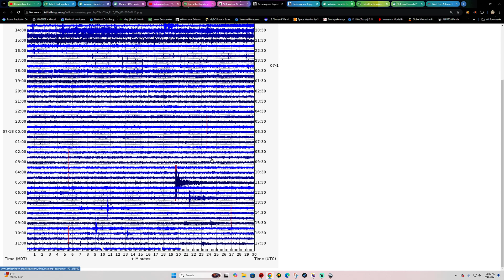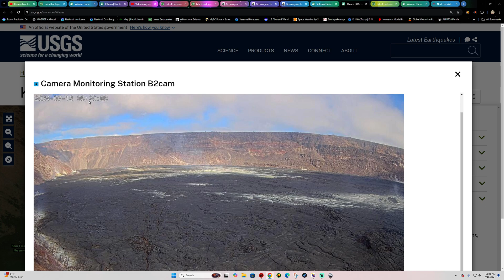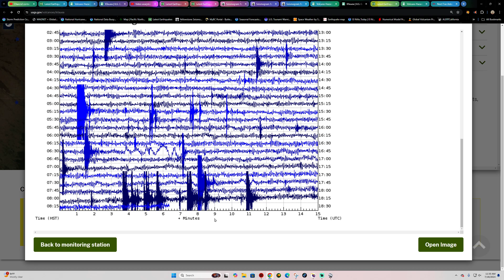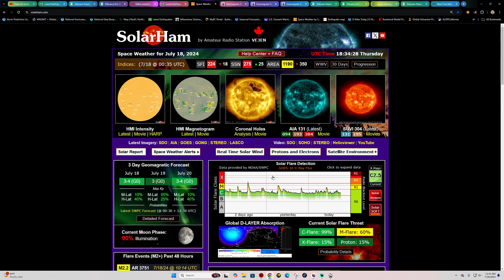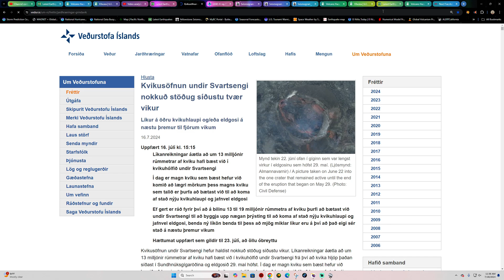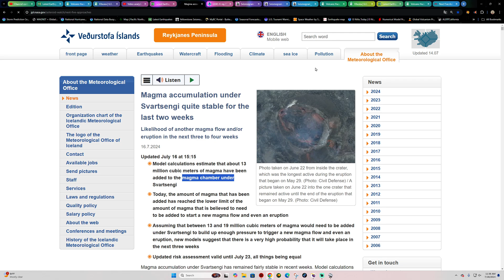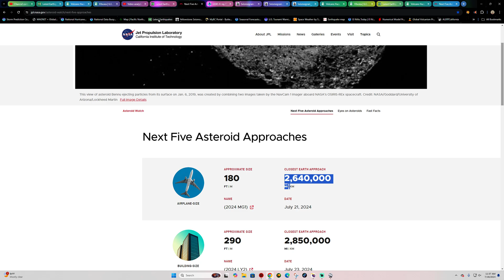Japan Earthquake activity. Deep quakes. Thursday update 7/18/2024